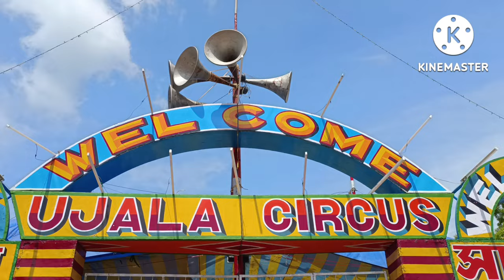রথযাত্রা মেলা 2022 || circus 🎪fair in 2022 || evening fair 🥰 || Nasir Creation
Hi guys. aj 2 bochor por ei Mela ta 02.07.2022 theke start hoyeche. dupur time a giyechilam bole melai ektao manus dekhte paini...Rath Yatra 2022 circuse 2022